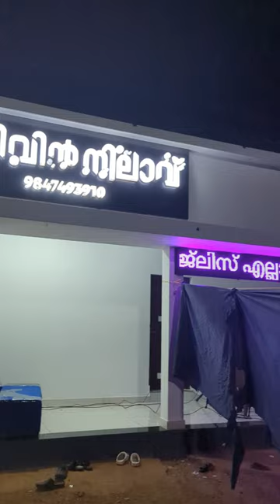4 മാസത്തിന് ശേഷം അറിവിൻ നിലാവ് ഓഫീസിൽ വെച്ച് നടന്ന സ്വലാത്ത് മജ്ലിസ്